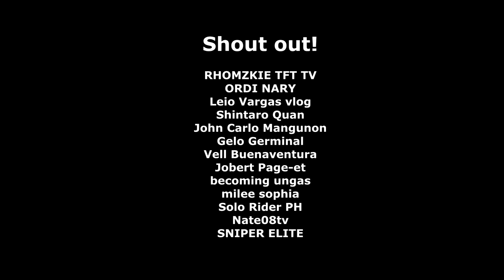DIY Stair Railing | Part 1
Ito ang part 1 ng video ko patunkol sa DIY Stair Railing ko sa bahay. First time ko to na gumawa kaya paranga practice nadin ito. hehehhe. Pinagpractisan ko na bahay ko.